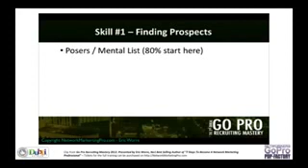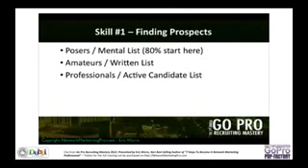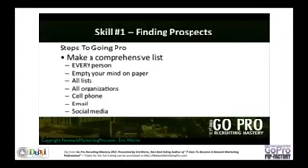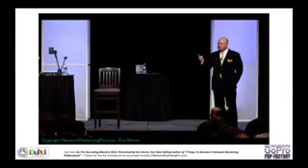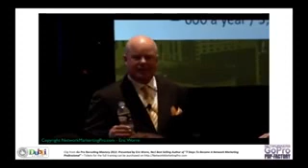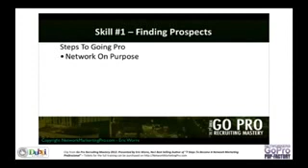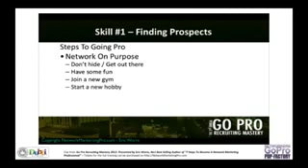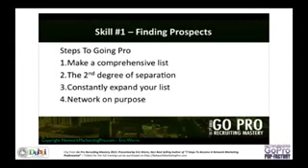MLM Finding Prospects by Eric Worre